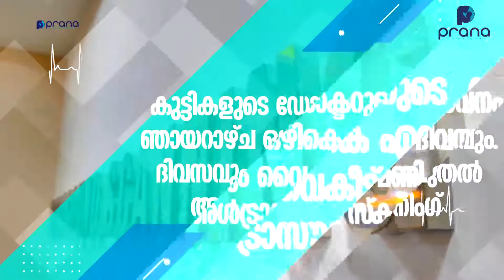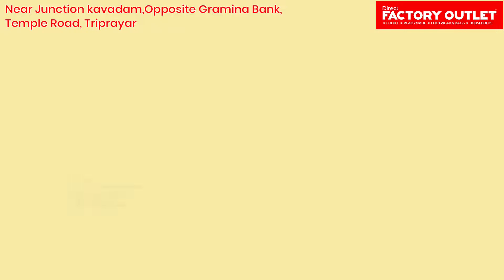ജാഗ്രത പാലിക്കണമെന്ന് എസ്.കെ.എസ്.എസ്.എഫ് സംസ്ഥാന വൈസ് പ്രസിഡന്റ് സത്താർ പന്തല്ലൂർ